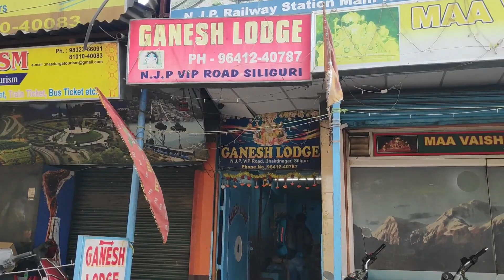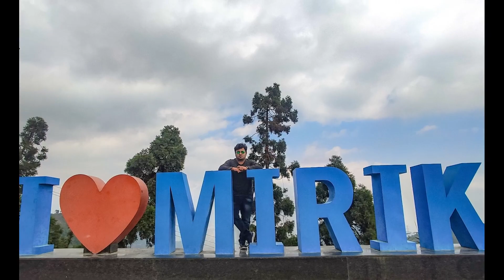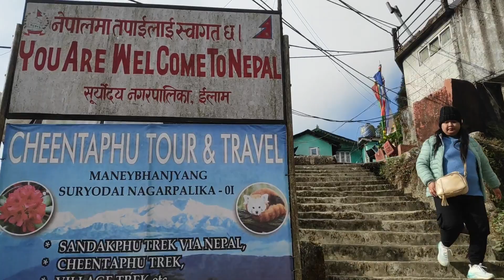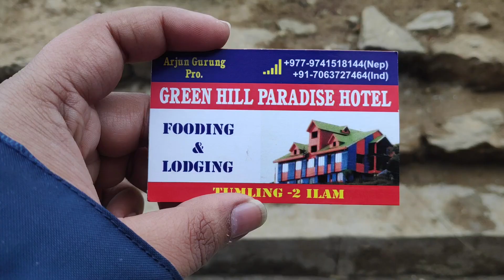Sandakphu Tour Plan ||| Sandakphu Trekking ||| With out Travel Agent Sandakphu Tour Guide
Njp to Mirik to Manebhanjan Car

Manebhanjan to Sandakphu car

Land rover association booking counter
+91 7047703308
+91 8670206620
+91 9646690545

Pradhan Hotel - Manebhanjan
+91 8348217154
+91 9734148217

Siddhartha Lodge - Tumling
Green Hill Paradise Hotel - Tumling

Our gadget :- Photography - Nikkon B500 Motovlogging and Vlog - Procus Rush Action camera and gopro hero 8, mobile =  Samsung S10 and Samsung S8 , poco x2
Drone Shots = Dji Spark